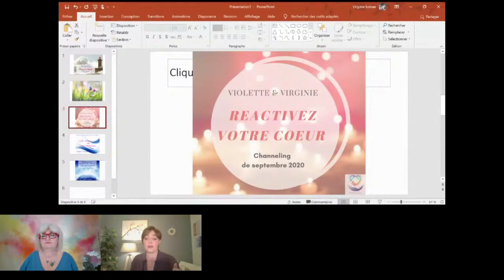2020-2021 : Le combat de l'ombre et la lumière ?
Violette et Virginie sont à retrouver sur accord-ame.com